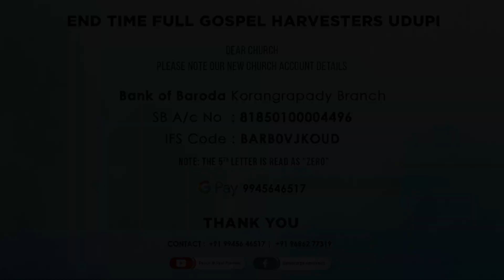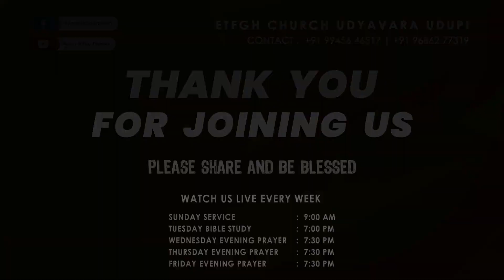TUESDAY BIBLE STUDY 21/09/2021| MESSAGE BY SISTER SUNANDA PRAVEEN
Tuesday Bible Study 14/09/2021
Message by Sister Sunanda Praveen

Account holder namea: End Time Full Gospel Harvsters Udupi
Bank name: Bank of Baroda
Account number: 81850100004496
Branch name: Korangrapady branch
IFSC code: BARB0VJKOUD
Note: The 5th letter is “zero”| THANK YOU.
Welcome! Thank you for joining us LIVE on Facebook/Youtube. SHARE this with your friends and family so that they can also be blessed. Be blessed and be a blessing to others.Thank you!
End Time Full Gospel Prayer Hall, ETFGPH
Pastor M Paul Praveen: 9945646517
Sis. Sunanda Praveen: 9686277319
Weekly Events:
Sunday Online Service @ 9 am
Tuesday Bible Study: Every Tuesday @ 7 pm
Wednesday Evening Prayer: Every Wednesday @ 7.30 pm
Thursday Evening prayer: Every Thursday @ 7.30 pm
Meditation on the Word of God: Every Friday @ 7.30 pm.
@ Pastor M Paul Praveen official.